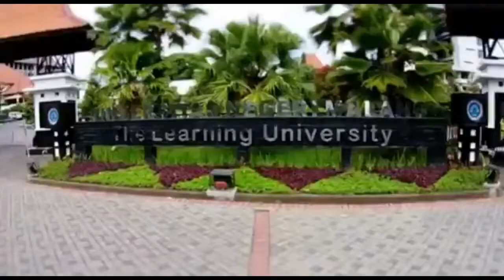PERKENALAN UKM GEMPITA UM